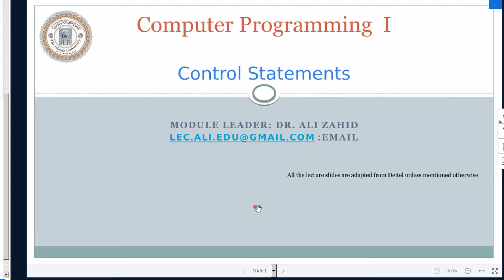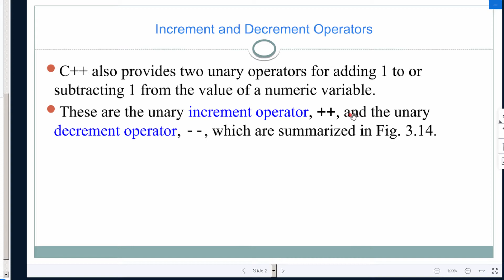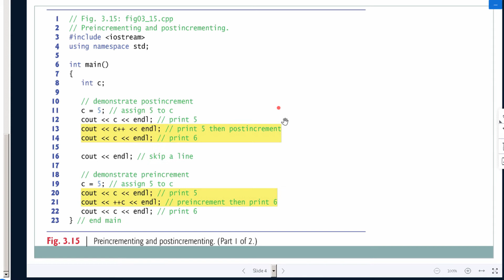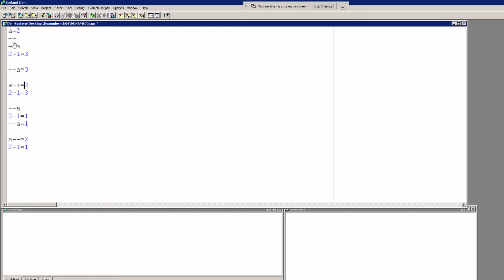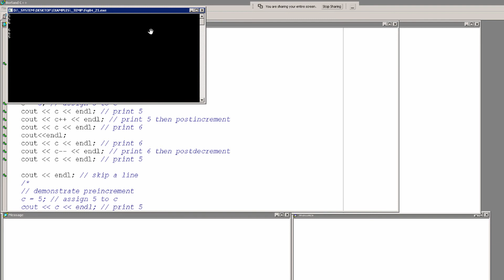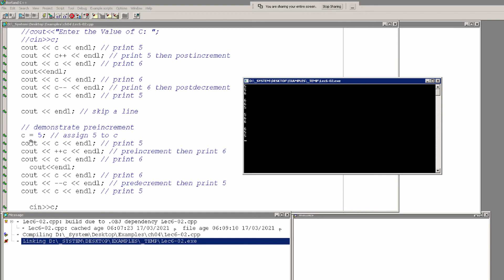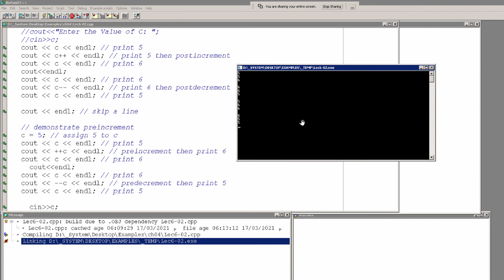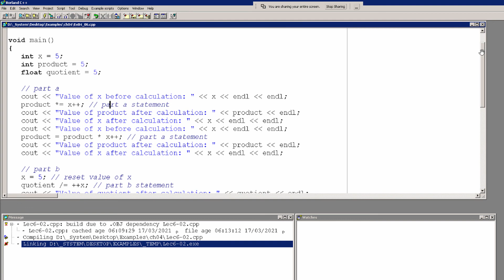المحاضرة السادسة في مادة البرمجة للمرحلة الاولى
استاذ المادة د علي زاهد